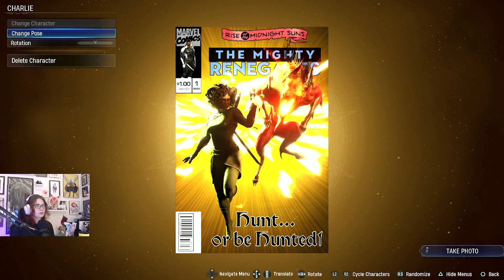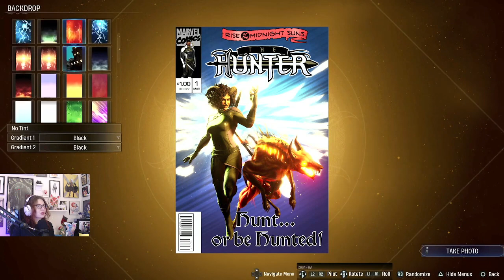Marvel's Midnight Suns Pt. 18 | Tiff Plays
"Marvel's Midnight Suns" is an upcoming tactical role-playing video game developed by Firaxis Games and published by 2K Games. In this game, players will take on the role of the Hunter, a customizable hero, and team up with iconic Marvel characters to battle supernatural threats in turn-based combat.